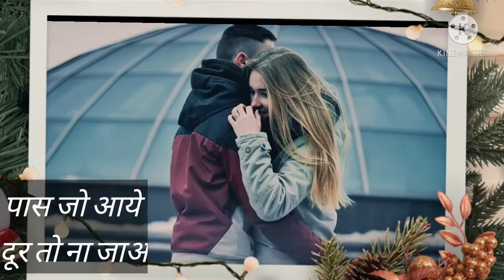Hug Day 2021 Shayari, Status, Valentine's Day Whatsapp Messages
I hope you guys LIKE this video, If you did, Don’t forget to give this video a Big Thumbs Up and SUBSCRIBE to my channel to see more such interesting videos like this. Thank you so much .

and get your dose of some great info here. I am always happy to hear from you. ….